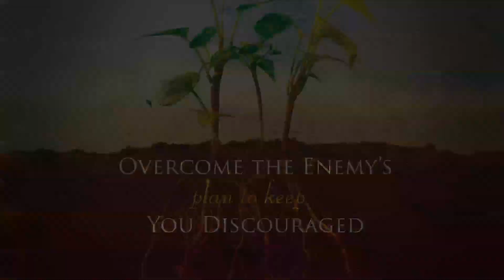How to Overcome the Enemy's Plan - Bill Johnson | Strengthen Yourself in the Lord bethel church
Overcome the enemy's plan to keep you discouraged. Our awareness of God's Presence and promise must be greater than our awareness of the enemy's lies.